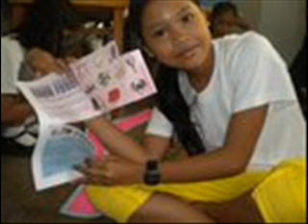LAZtIc gUrllzx /true friends by.Miiexheii Tiu